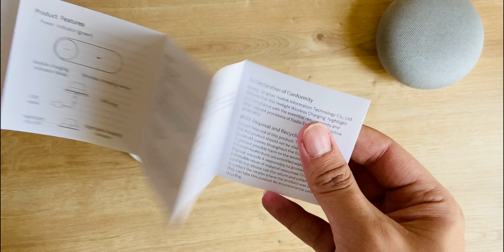YEELIGHT Wireless Charger With LED Night Light ( Unboxing & Quick 👀)